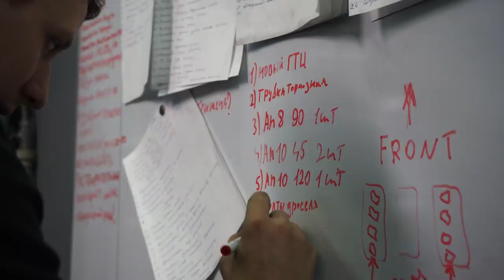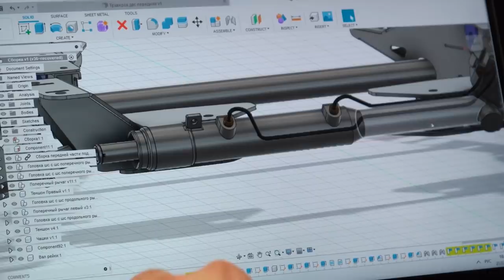ГДЕ ВОРОБЬЕВ? КОНКУРС! // Новости из бокса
В этом видео мы расскажем вам, кто стал нашим новым пилотом, почему команду покинул Федор Воробьев и как проходит наша подготовка в межсезонье.
КОНКУРС : для того, чтобы выиграть футболку с "Соткой", оставляй любой комментарий и обязательно укажи свой ник в инстаграмм. 15.04 подведём итог в прямом эфире аккаунта @freshauto_drift